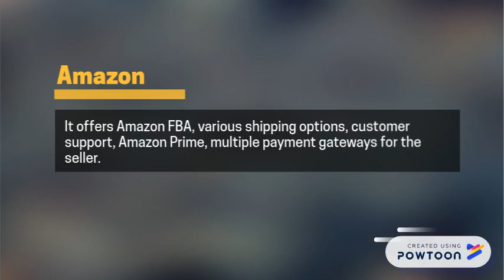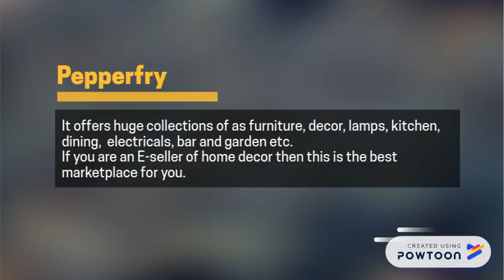Top 10 Ecommerce Marketplace for Sellers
In order to reach a wider audience, it is necessary to have your presence where the majority of your audiences are present i.e apart from your own website, you can showcase your products in the online marketplace such as Amazon, Flipkart. etc Watch till the end to know more about top 10 E-commerce Marketplace for Sellers.